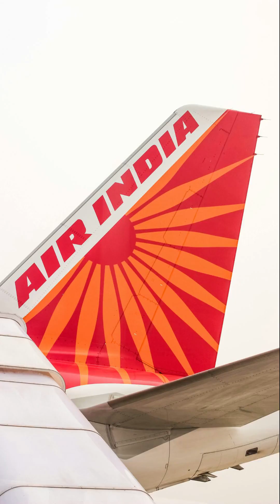The SURPRISING Truth About Airline Passengers by Country ✈️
Ever wondered which countries have the busiest skies in the world? 🌍 From the massive domestic networks of the United States and China to the booming tourism hubs of the UK, Spain and India— find out which nations flew the most passengers in 2024!

In this video, we break down the latest IATA data showing global air travel trends, highlight why these countries lead the list, and reveal what the future of aviation looks like in 2025 and beyond. 🌐✈️

Whether you’re an aviation enthusiast, a frequent traveler, or just love learning global facts — this one’s for you!

📊 Topics Covered:

Top 5 countries with the most airline passengers

Why domestic travel dominates air traffic

The rise of low-cost carriers

Future of global air travel 🌏

✨ Welcome to The Brain Muscle – your daily dose of mind-blowing facts, amazing discoveries, and surprising truths from around the world! 🌍
From science and history to technology, nature, and fun trivia, we bring you the most fascinating information in short, entertaining, and easy-to-digest videos.